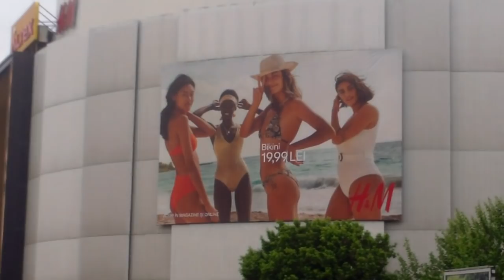Marșul tăcerii #9. Pedalare civică de 13 km prin capitală - Curaj.T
În 2019 se împlinesc 17 ani de când "Marșul Tăcerii" a avut loc pentru prima data în White Rock Lake din Dallas (USA), la inițiativa lui Chris Phelan, ca un marș de comemorare a victimelor pe două roți în trafic. Detalii
Marșul este organizat în fiecare an în cea de-a treia zi de miercuri din luna mai. Ora de plecare este aceeași în fiecare țară, ora 19.00, în acest mod realizându-se practic un marș continuu, întins peste toate fusele orare de pe glob.
Recomandarea este ca participanții să fie îmbrăcați în alb, ca și evocare a bicicletelor "fantomă".
De asemenea, plimbarea se realizează într-un ritm lent și în tăcere. Regula de bază a acestui marș este liniștea. Fără claxoane, fără niciun fel de sunet decât dacă este absolut necesar. TĂCEREA este cea care va însoți acest marș al bicicliștilor.
Eveniment organizat de către Adevărații VeloPrieteni